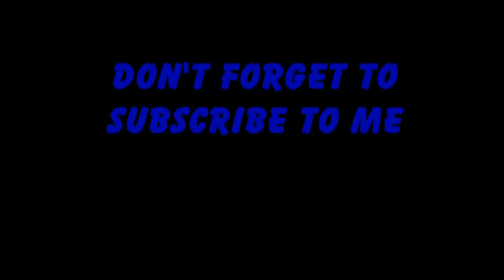GTA IV funny moments 47 what the heck, yo!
GTA don't shoot him thats the modder - click you scared the shit outta me - what the heck yo - that was awesome - firetruck looks sick - holy crap that car is fast - floating around - invisible motorcycle - landed on top of a cop - omg - are you on a couch - what the freak - naked girls running around

NOTE: My channel is now partnered with FULLSCREEN,
which is one of the top 5 Partner Networks on YouTube...

I would like to thank all of my subscribers as well as
viewers for helping me get this partnership as quickly
as i did - it will help my Channel, my Videos and my
Dedication to what i love doing, making videos. If you
have a channel and would like to apply for partnership:

please do so right now, it will help me grow and keep
providing videos for your entertainment pleasure LOL...
either way, i do not plan on stopping anytime soon. :)

extra tags: GTA 4 Funny Moments GTA Funny GTA IV Funny Grand Theft Auto GTA Mods Glitches Omegle Chat Roulette